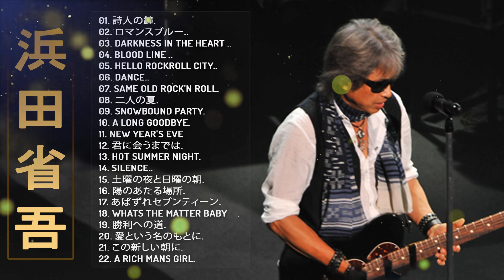【Best Songs Of Shogo Hamada】❥「 浜田省吾のベストプレイリスト」❥ Japanese Hit Songs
01. 詩人の鐘.
02. ロマンスブルー..
03. DARKNESS IN THE HEART ..
04. BLOOD LINE ..
05. HELLO ROCKROLL CITY..
06. DANCE..
07. SAME OLD ROCK'N ROLL.
08. 二人の夏.
09. SNOWBOUND PARTY.
10. A LONG GOODBYE.
11. NEW YEAR'S EVE
12. 君に会うまでは.
13. HOT SUMMER NIGHT.
14. SILENCE..
15. 土曜の夜と日曜の朝.
16. 陽のあたる場所.
17. あばずれセブンティーン.
18. WHATS THE MATTER BABY　.
19. 勝利への道.
20. 愛という名のもとに.
21. この新しい朝に.
22. A RICH MANS GIRL.